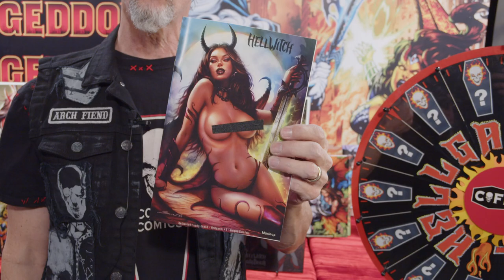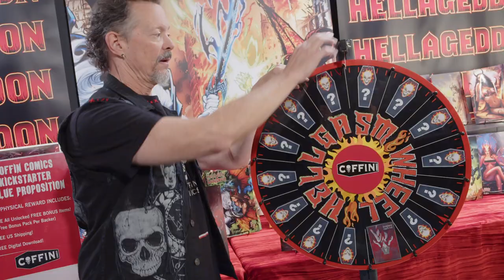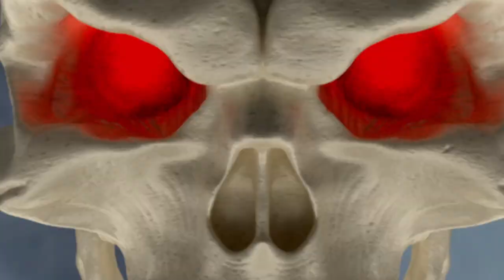Dawn McTeigue Added to the HELLGASM WHEEL on the Hellwitch Kickstarter!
GET CONNECTED!